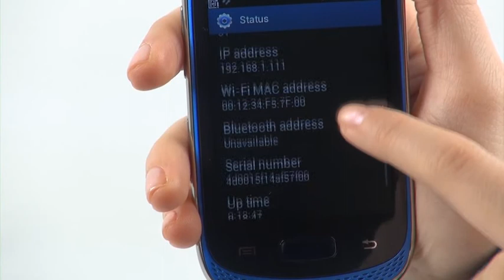Видео Ревю Samsung Galaxy Music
Преди години Sony първи пуснаха на пазара така наречените Walkman телефони и концепцията се оказа повече от успешна. Така в годините много производители извадиха сходни и подобрени устройства. Смартфона който сме решили да ви покажем в днешното си видео ревю е именно един от тях. Той основно е предназначен към младежката аудитория и вече може да се похвали, че е един от любимците на тинейджърите. Уважаеми зрители на Digital.bg, представяме ви джобната дискотека Samsung Galaxy Music.

Дизайна на музикалният смартфон както се и очаква е максимално раздвижен и ефектен. Комбинира поликарбон и метал + хромиран периферен обков. Ъглите са по-заоблени от обикновено. Все пак се предполага, че основно ще се носи в джобове. Така че формата е съгласувана с това. Цветовете също са няколко, като само сребристият е класически, партнират му жизнерадостно синьо и оранжево. Теглото на апарата е 106гр, а габаритите му 110.1мм височина, на 59мм ширина и дебелина 12.3мм.

Дисплеят който Samsung са избрали за Galaxy Music е 3" капацитивно TFT с резолюция 240х320 пиксела. Осреднено това прави около 133 пиксела на инч. Резултат който много рядко можем да видим при смартфон, така че го отчитаме като минус. Но това в никакъв случай не пречи на основните функции на екрана, тъй като цветовете са реални, без изкуствено напудряне. Картината е добра както при основна работа, така и при предаване на видео. Основната задача на този телефон обаче е слушането на музика. Характерно нещо което и сами забелязваме докато го разглеждаме, е наличието на 2 стерео говорителя в двата срещуположни края на дисплея. Те използват SRS sound и могат да се похвалят с много чист звук. Тестовете ни с различни стилове музика дадоха все положителен резултат. Заключението ни е, че в средно голяма стая, смартфона може да бъде спокойно самостоятелен музикален източник без нужда от външни колонки.